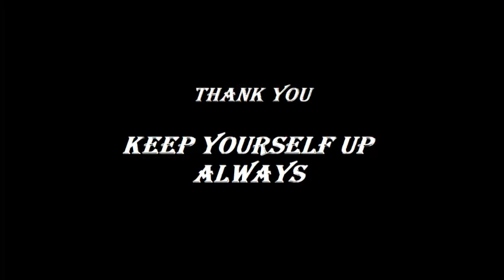Ray Optics NCERT audio book | 12th physics | NCERT audio books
Hii friends
or guys audiobooks mst lage to ak like jarur karana its motivate us
or guys  11 PCB ki audio books hamare channel pe hai to unhe bhi jarur sune